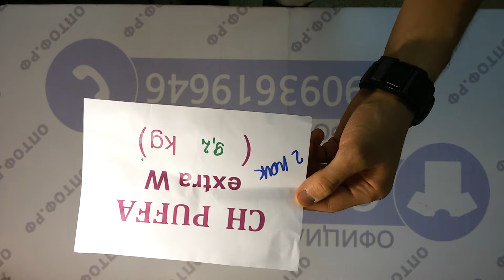Ch puffa extra 2пак 9,2пак 11,3€/кг 13ед